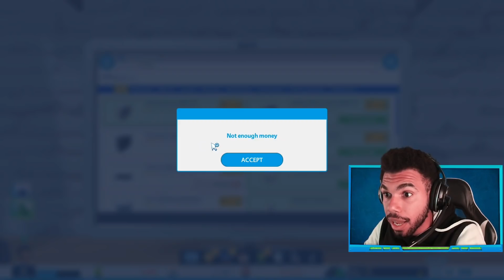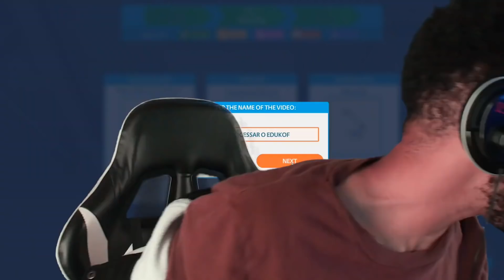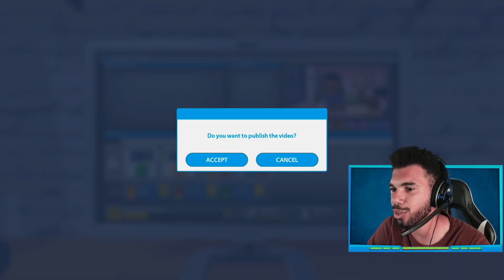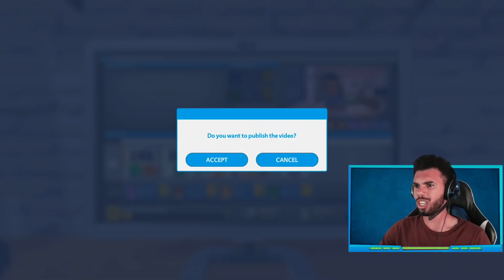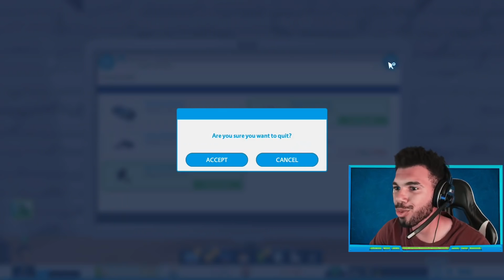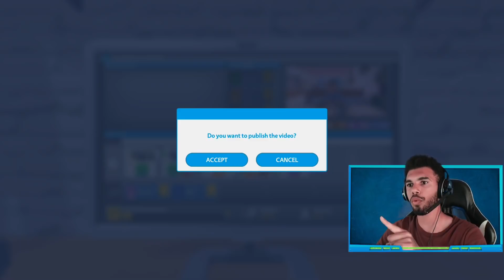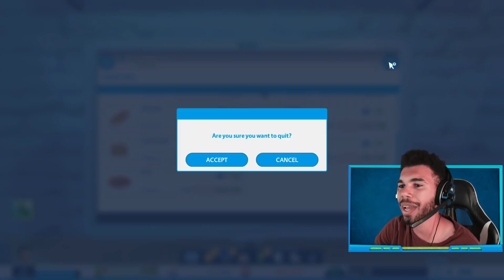BRIGUEI COM EDUKOF - YOUTUBERS LIFE | Cris